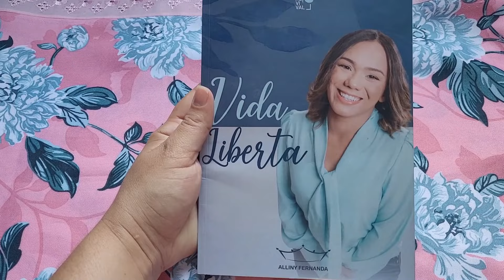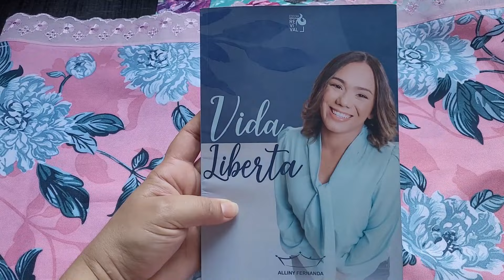LIMPEZA E ORGANIZAÇÃO DA CASA/LAVEI MUITAS ROUPAS/ALMOÇO SIMPLES/GANHEI PRESENTES||Flavilene Azevedo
Eu sou a Flavilene Azevedo tenho 31 anos, sou casada com o Leonardo, mãe da Sarah Jordana de 12 anos e do Isaque de 08 anos. Moro na cidade de Goiânia, sou dona de casa por amor e costureira por necessidade 😂( brincadeira) AMO MEU TRABALHO. Somos Evangélicos e congregamos na igreja Assembleia de Deus ministério Getsemani.

🌸🌸Porque Deus amou o mundo de tal maneira que deu seu filho unigênito, para que todo aquele que nele crê não pereça, mas tenha a vida eterna (João 3,16)

📬 Caixa Postal
Flavilene Azevedo
CAIXA POSTAL 25303
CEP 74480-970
Goiânia-GO

      ...PARCEIROS...

🌸🌸Gênesis produtos de limpeza
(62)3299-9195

        ...CRÉDITOS...